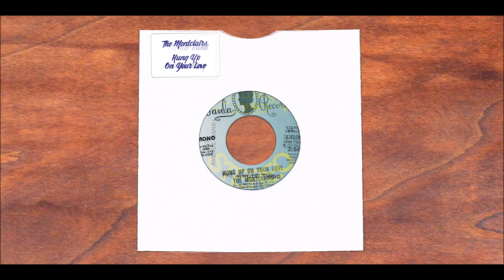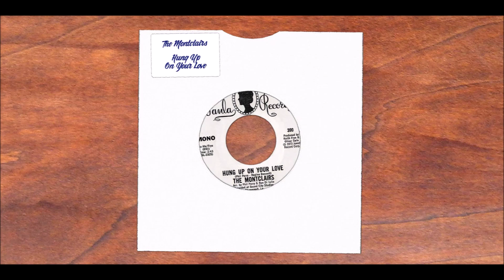Northern Soul Seaside Stompers 11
Another lot with the smell of the sea in them. At the time modern soul and some more obscure ones!
The Moons Gammera
Spaceark Do What You Can Do @2:03
George Benson Supership @5:02
8th Avenue Band The Whole Thing @7:52
The Montclairs Hung Up On Your Love @10:36
Jesse Fisher Waiting @13:25
Jesse Fisher You're Not Loving A Beginner  @15:59
DeDe Schwartz Funny How We Change Places  @18:28